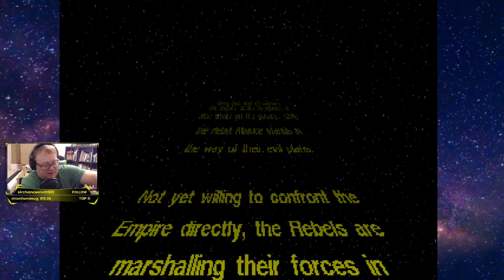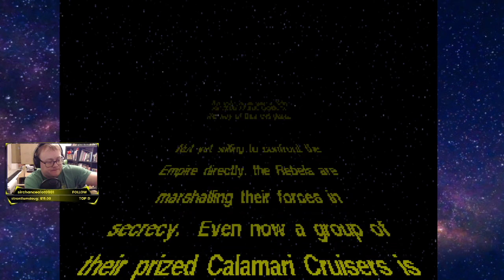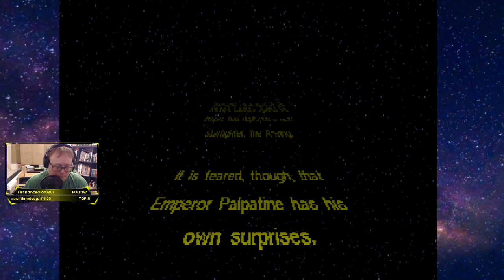STAR WARS XWING | Rebel Alliance Pilot Training | Tour of Duty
Playing the old game XWING, completing training missions, first tour of duty!